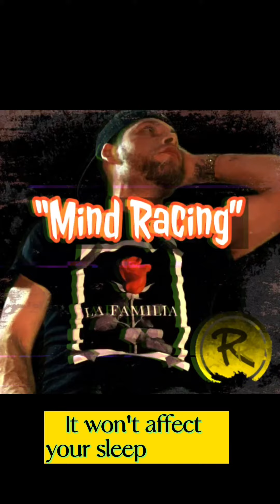“Mind Racing” (Official Lyric Video)💯🫡🤯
My newest track I just finished over night. Leave your thoughts and comments below, and don’t forget to ENJOY!